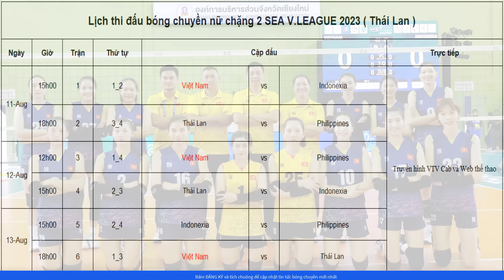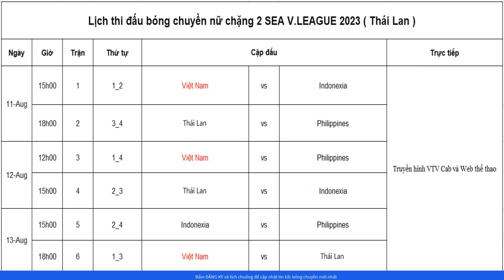Nhận định Việt Nam - Thái Lan : Lượt trận 3 SEA V.LEAGUE 2023